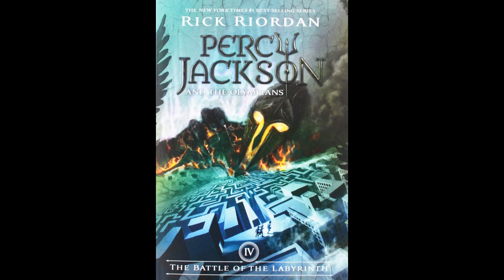Battle of the Labyrinth Chapter 18: Grover Causes A Stampede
I hope y'all enjoy this chapter and I have one more left of this book then it's off to Book 4!!